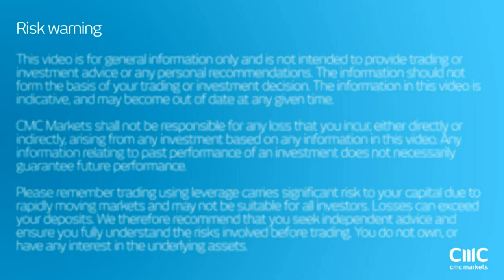CMC Espresso: Decisive week for EUR/USD CMC Markets 7th December 2016